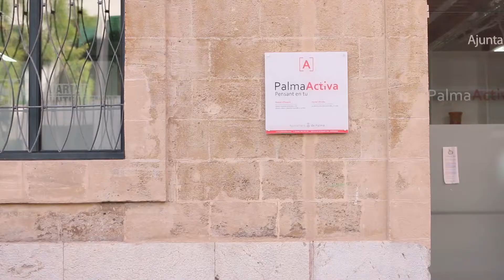Doriane i l'Agència de col·locació de PalmaActiva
"El millor? Te posen en contacte amb grans empreses".
Doriane, usuària de la nostra Agència de col·locació, va trobar feina gràcies a una de les Jornades de selecció que organitzam regularment.